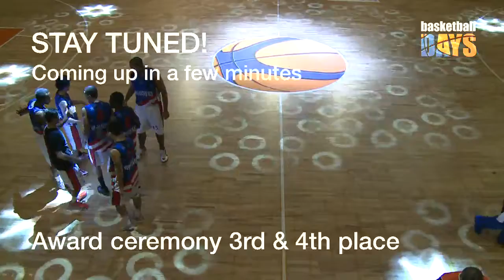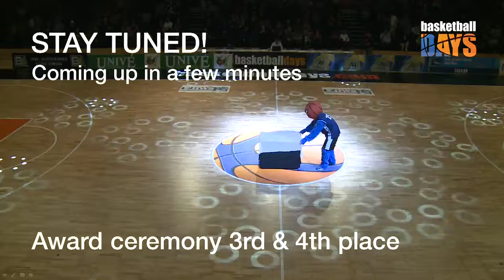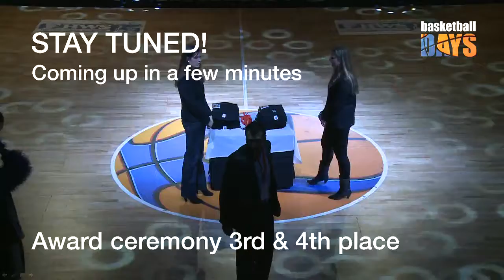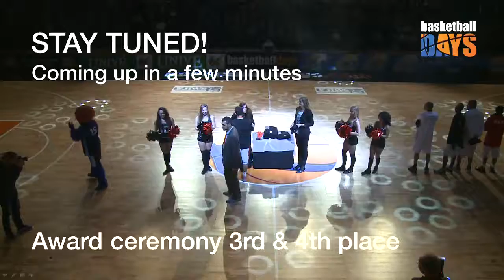Basketball Days NYC Warriors vs Untited Arab Emirates plac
Basketball Days
Basketball Days NYC Warriors vs Untited Arab Emirates places 3/4 Day 5 30/12/2012 - Captured Live on Ustream